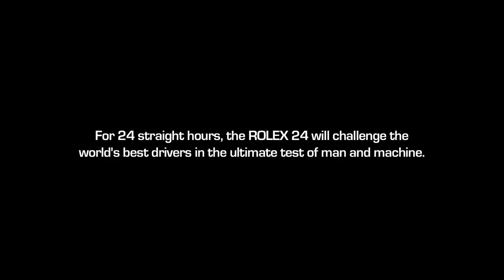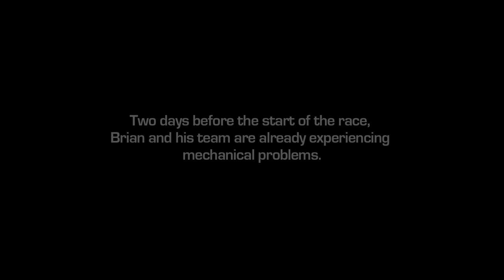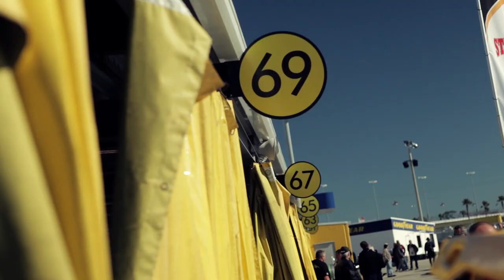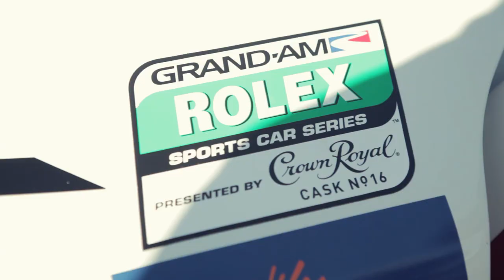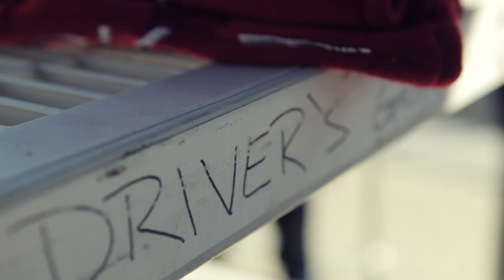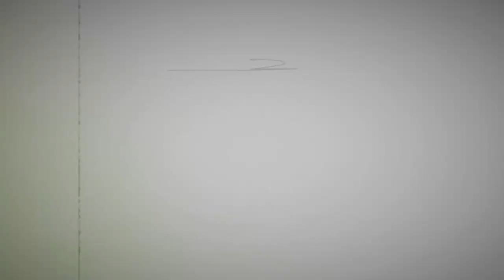WORLD STAGE RACING at ROLEX 24 - Part 1 of 3 - [HD] Documentary 2011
Series premiere. World Stage Racing takes you behind-the-scenes at the 2011 Rolex 24 Hours of Daytona with coverage from day 1 of practice in part 1 of a 3 part miniseries. 22 year old driver, Brian Wong, is documented as he shares his experience racing in the legendary 24 hours of Daytona for the first time in his professional racing career and see the race from an insider's perspective.  Part 1 of a 3 episode web documentary.

The Rolex 24 is a 24 HR sports car endurance race held at Daytona International Speedway in Daytona Beach, FL. The 49th annual Rolex 24 Daytona race was held on 1/29/11 starting at 3:30 pm EST and ending at 3:30 pm EST the next day.

Quick BIO:
Brian Wong - Race Car Driver
Hometown: Newport Beach, Calif.
Age: 22
Age entered organized racing: 13
Hobbies: Off-road activities, hockey, and travel

Career Experience Summary:
• Porsche Owners Club/ Pirelli Drivers Cup: Sports Car racing career began at age 16 running 20+ races with 5 wins.
• IMSA GT3 Challenge: 3 years experience with 15 podium finishes, winning 7 straight races and 2nd place in the 2009 Championship.
• Porsche Mobil 1 Super Cup: Competed in the final two races of the 2010 season in the Belgium and Italian Grand Prix. Picked up the quickest time in qualifying for the Italian Grand Prix and a top 20 finish in the Belgium Grand Prix.
• American Le Mans Series: 1 full year in the Le Mans Prototype Challenge class, starting driver with top 5 finishes in class.
• NASCAR Whelen All-American Series: 4 years of experience, started at age 13 running 90+ races winning the Series Championship at Las Vegas Motor Speedway and finishing 2nd in points for the 2005 National Championship.
• NASCAR K&N Pro Series: 3 years of experience, running both West and East Coast Series with top 10 finishes.

Opening titles by DAVID J. KIM
Executive Producers: David Hung, Christopher C. Chen